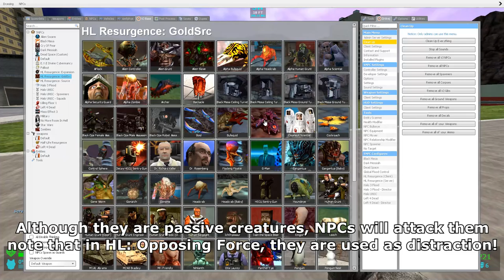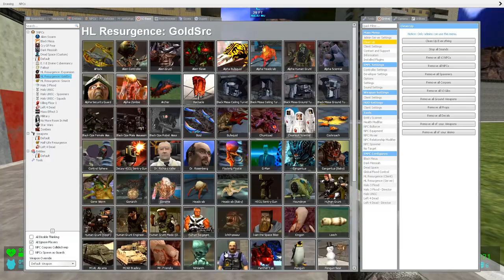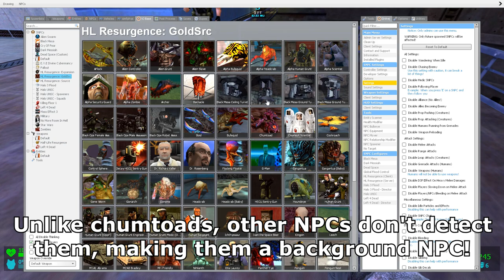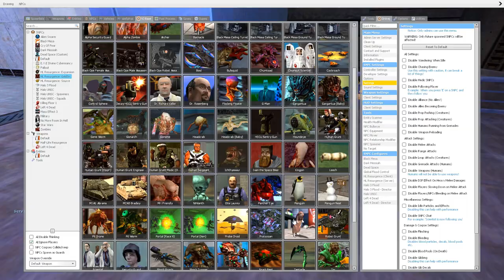Chumtoads, Cockroaches, Rats | Half-Life Resurgence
In this showcase video I will be demonstrating chumtoads, cockroaches, and rats! They are passive creatures with their own distinctive behaviors and sounds! But in general, chumtoads are usually used by the player to distract enemies. Cockroaches and rats on the other hand are mostly background NPCs that usually don't interfere with anything or anyone. They are usually used to add more life to a scene, enjoy!